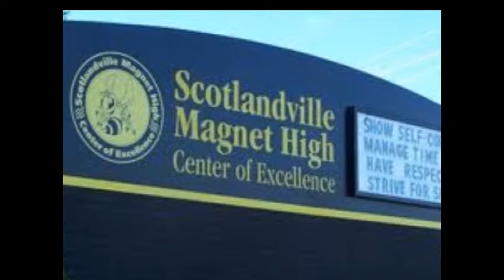I MADE IT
now this is education